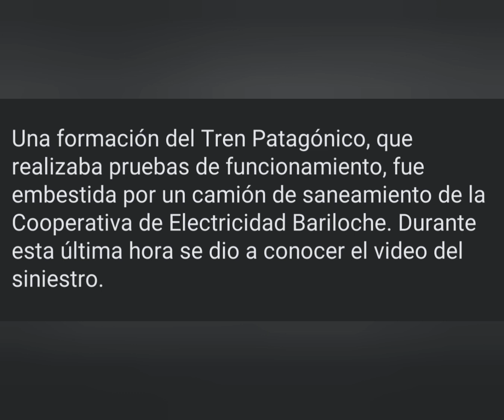⚠️OTRO MAS..⚠️QUE HACEMOS? FALTA DE ATENCIÓN, IMPRUDENCIA ? Trenes Argentinos TREN PATAGÓNICO